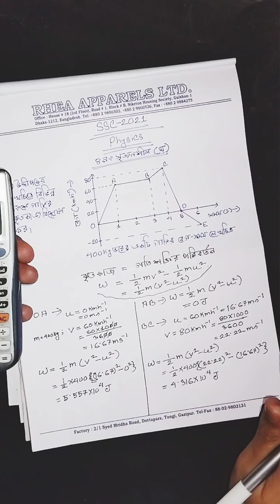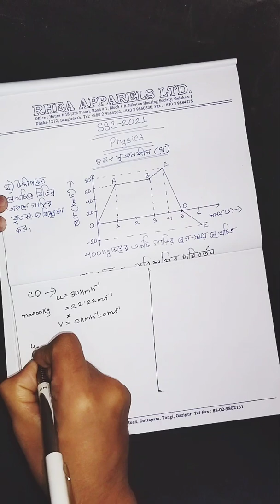SSC|2021|Physics|Dhaka board| ৪ নং সৃজনশীল (ঘ) question solve.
Hello,I am Md Nokib Hasan Farabi,a student of Sher-e-Bangla Agricultural University.

ফিজিক্স নিয়ে যেকোনো সমস্যায়(SSC/HSC) কমেন্ট করতে পারো।ভিডিও এর মাধ্যমে সমাধান করার চেষ্টা করা হবে।